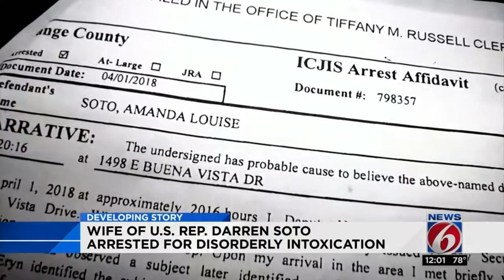Congressman's wife arrested at Disney Springs, officials say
The wife of a Central Florida congressman was arrested recently at Disney.